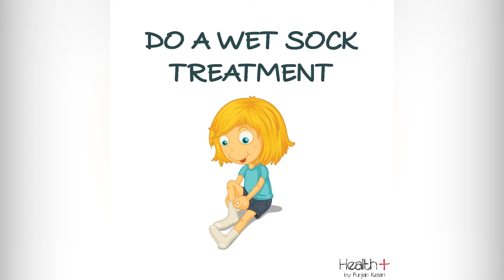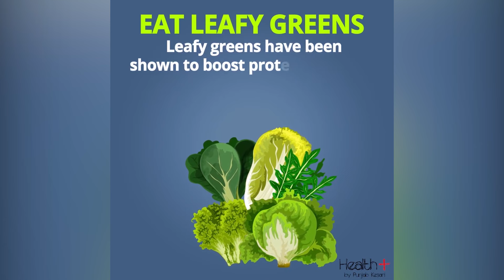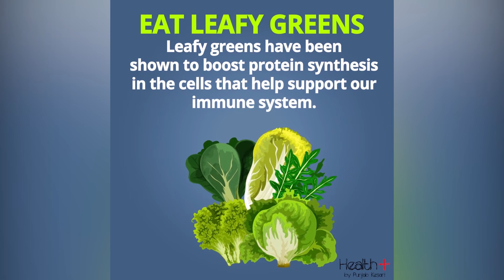Best Ways to Cure a Fever at Home